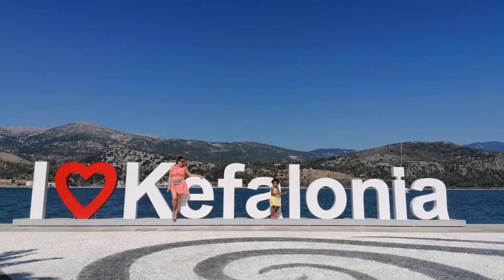Unser Flug nach Kefalonia🇬🇷 aus BerlinFlughafen🇩🇪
Liebe Zuschauer,

heute präsentieren wir Euch unsere allererste Eindrücken aus unser Flug nach Kefalonia.

Das Abenteuer fängt erstmal an